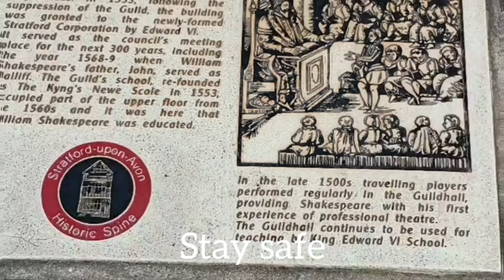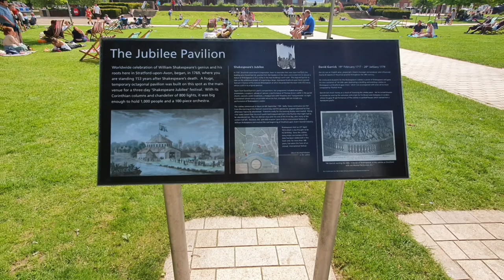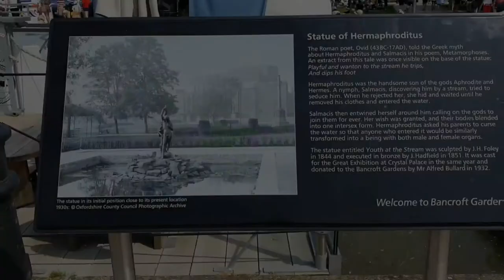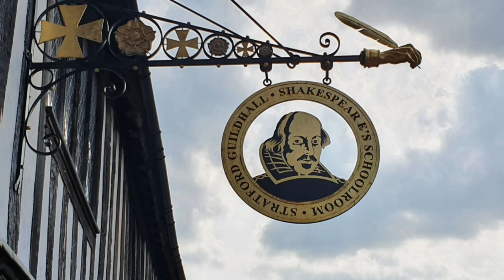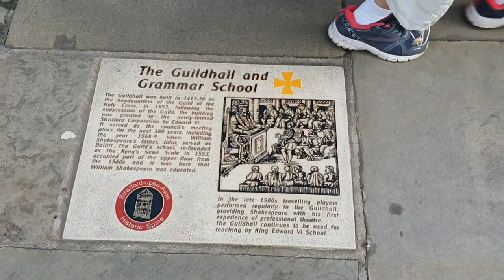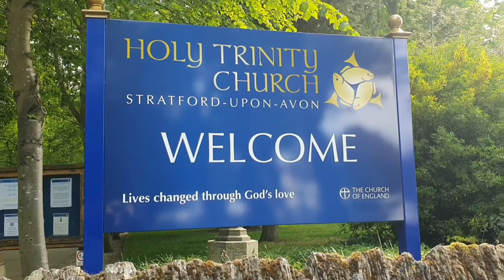Stratford upon Avon Tour England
Had a great day walking about in Stratford
such a lovely place.
so many things to do
and it was a lovely sunny day